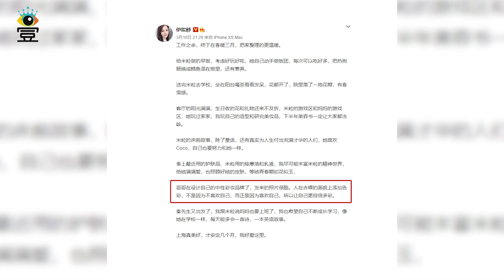伊能静儿子多次男扮女装，取向惹外界热议，终官宣恋情获众人祝福|娱乐第一眼|@星闻速递@八卦娱子酱@扒表姐#伊能静#秦昊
伊能静儿子多次男扮女装，取向惹外界热议，终官宣恋情获众人祝福|娱乐第一眼|@星闻速递@八卦娱子酱@扒表姐